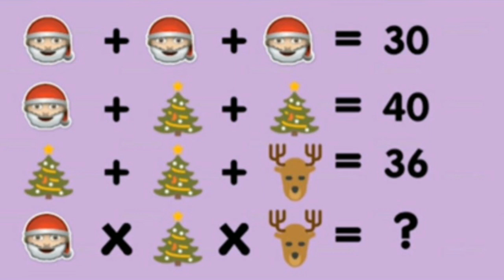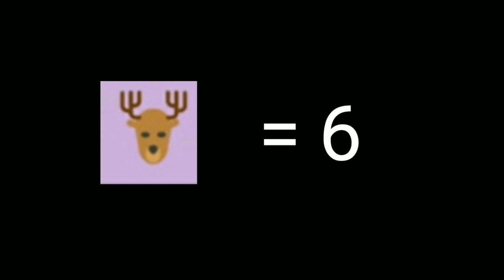खून किसने किया | Jasoosi paheliyan | Majedaar Paheli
Majedar Paheliyan, General Knowledge Quiz And Many More.

Smart Brain Riddles Created Animated Videos to
Explain Riddles , Puzzles, General Knowledge , Mind Test Etc.